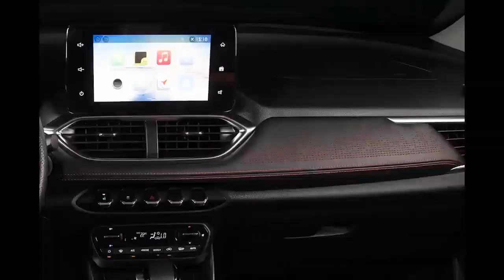Noticiero EN VIVO 1 pm, 23 de septiembre de 2022